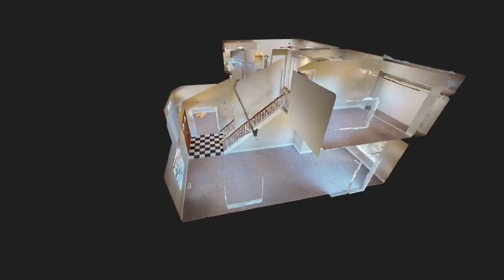Welcome to 18614 W Cavendish Drive, Castro Valley - One80 Realty Listings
Check out 18614WCavendish.com for the full 3D virtual walkthrough, photos and more!